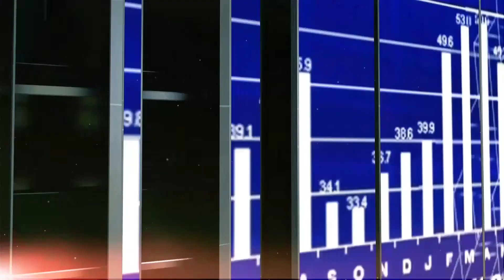WYWIAD GOSPODARCZY: CZY STOPY PROCENTOWE BĘDĄ ROSNĄĆ SZYBCIEJ?